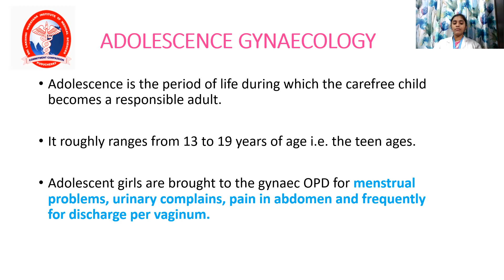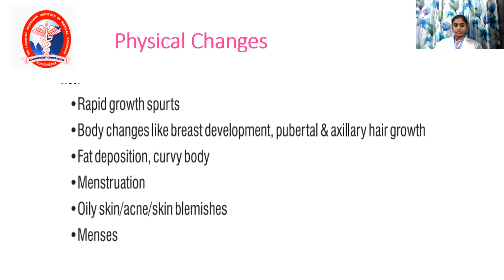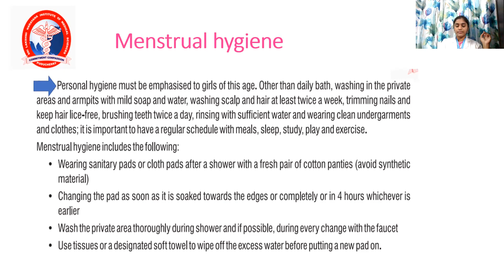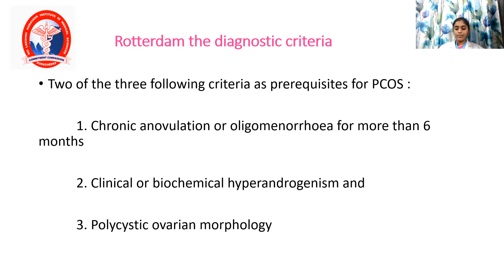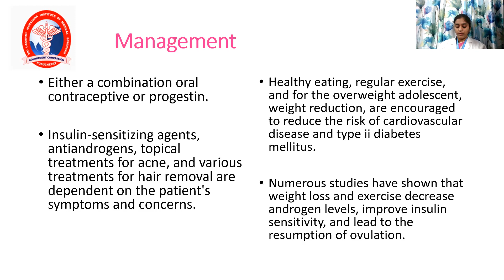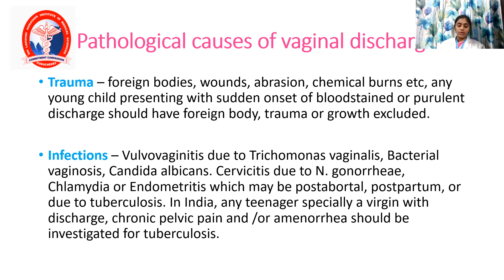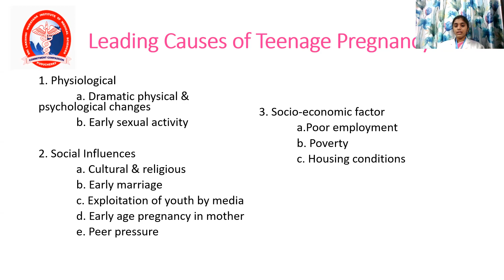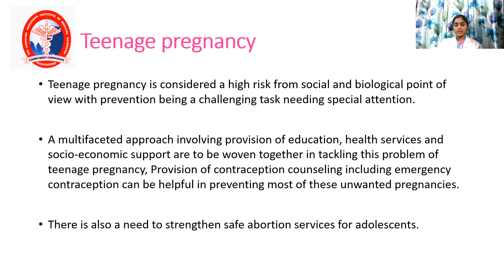Adolescence Gynaecology -Dr. M .Gokul Reshmi